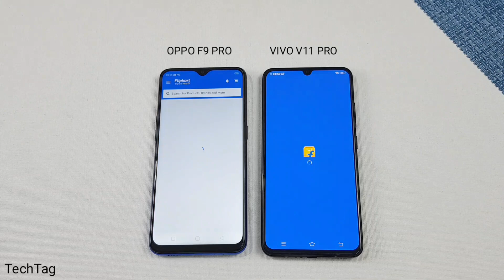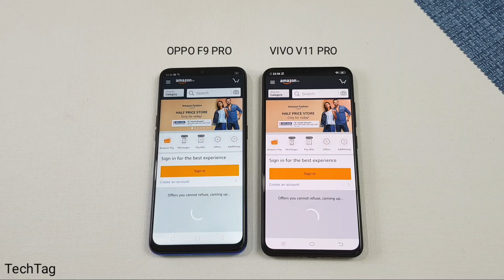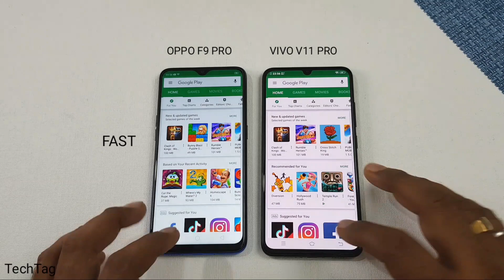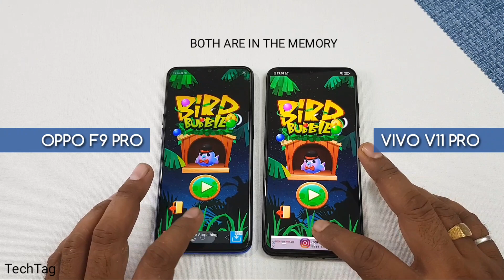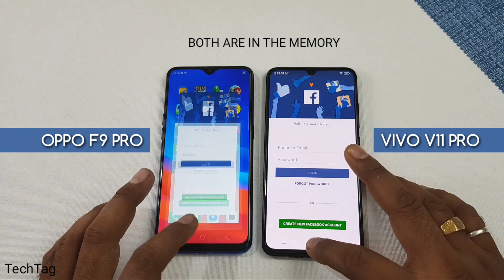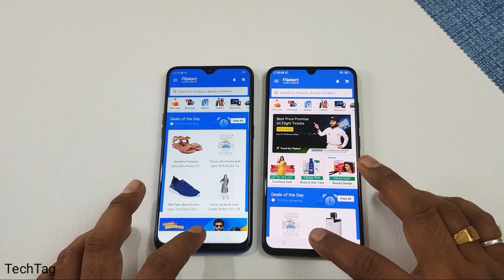Vivo V11 Pro vs Oppo F9 Pro Speed Test | Ram Management & Camera Test !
Vivo v11 pro vs oppo f9 pro speed test, ram management & camera comparison.